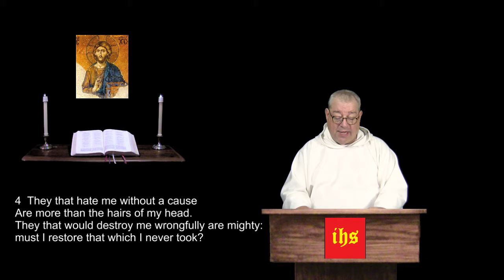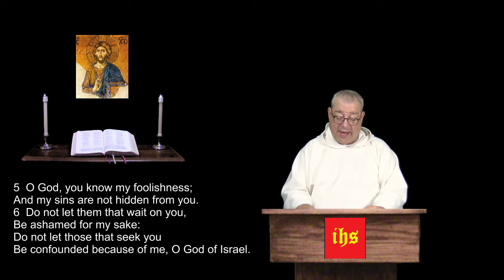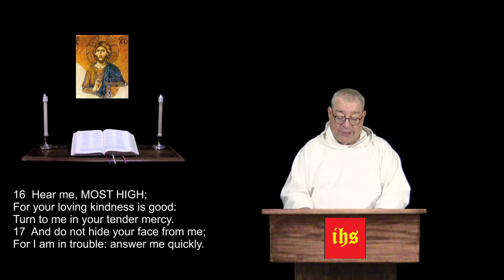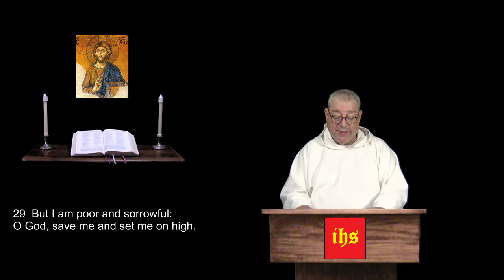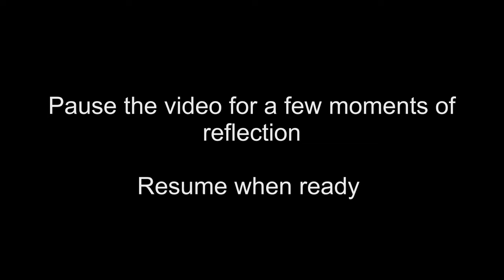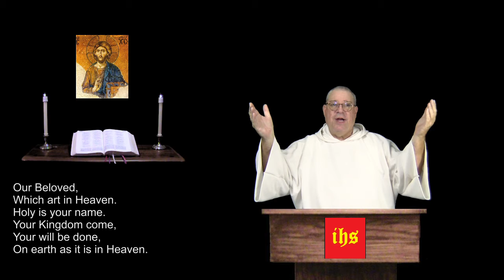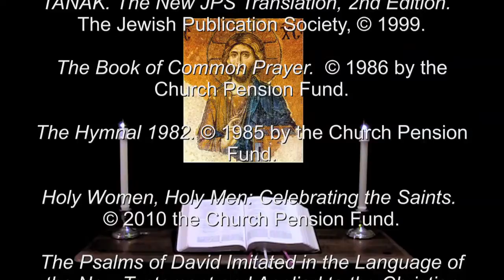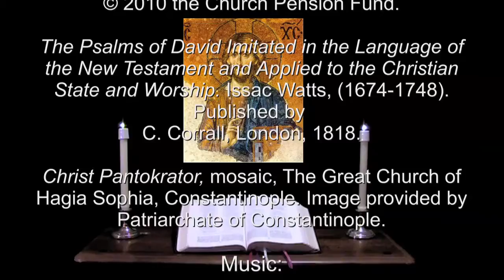21 Sep 2018 Friday Morning Prayer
Psalm 69:1-29.  John 12:36b-43.  For Christians of all denominations, a prayerful recitation of the Bible in a daily format.  For more info and prayer requests: